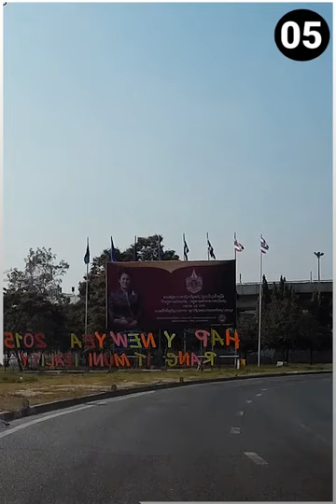When you lose your focus|| CCTV FOOTAGE|| Road accidents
This video contains 20 small clips of CCTV footage.

These are only CCTV footage if you got offered from these videos please away from this video.